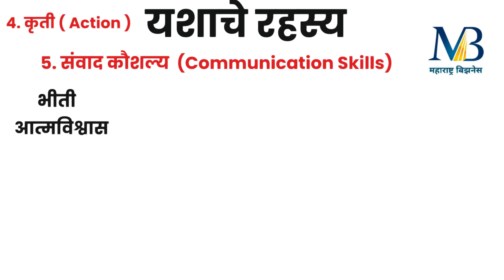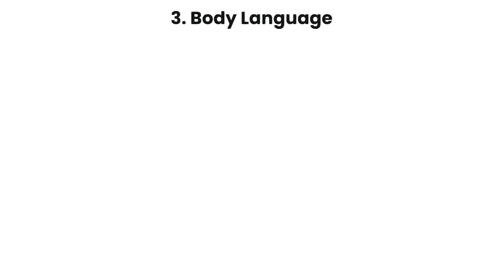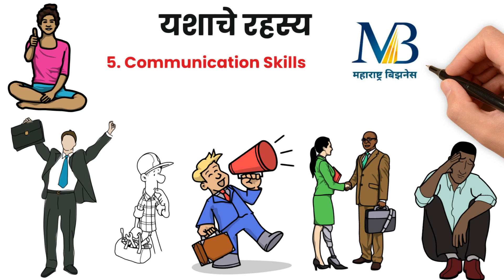Communication Skills | यशाचे रहस्य ऑनलाईन कोर्स भाग - ५